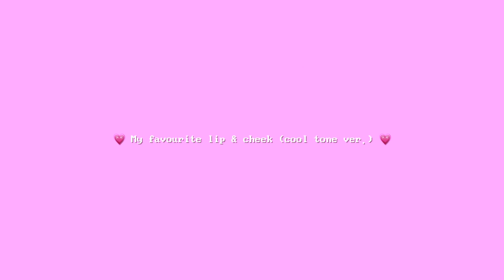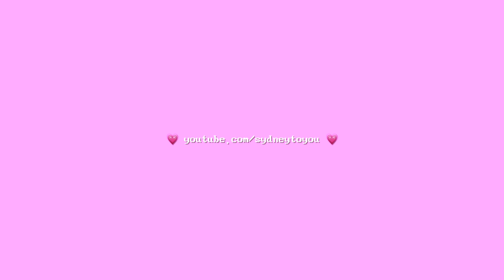핑크에 미쳐버린 요즘 최애 쿨톤 립 & 치크 모음! Obsessed with pink 💖💓💘💗💕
📽 VLOG CHANNEL : fromsydney

Products mentioned / 영상 속 제품들:
💗에끄멀 논-섹션 글로이 틴트 #107 오프쇼어
💗EQUMAL Non-section Glowy Tint #017 Offshore

💗디올 스텔라 글로스 #976 비 디올 (단순선물)
💗DIOR Stellar Gloss #976 Be Dior (gifted)

💗입생로랑 뷰티 워터 스테인 #603 인 베리 딥 (단순선물)
💗YSL Water Stain #603 In Berry Deep (gifted)

💗어뮤즈 듀 벨벳 #3 히비스커스
💗AMUSE Dew Velvet #3 Hibiscus

💗페리페라 잉크 무드 드롭 틴트
💗PERIPERA Ink Mood Drop Tint #4 Goji Berry

💗PERIPERA Ink Mood Drop Tint #6 Cherry Fizz

💗홀리카 홀리카 워터 바이브 틴트 #2 걸프
💗HOLIKA HOLIKA Water Vibe Tint #2 Gulp

💗홀리카 홀리카 워터 바이브 틴트 #3 스플랫
💗HOLIKA HOLIKA Water Vibe Tint #3 Splat

💗크리니크 치크 팝 발레리나 팝
💗CLINIQUE Cheek Pop Ballerina Pop

💗맥 글로우 플레이 블러쉬 토털리 싱크드
💗MAC Glow Play Blush Totally Synced

💗투페이스드 러브 플러시 블러쉬 크레이지 인 러브
💗TOO FACED Love Flush Blush Crazy In Love

💗에스쁘아 리얼 아이 팔레트 모브미 모브 바이브
💗ESPOIR Real Eye Palette Mauve Me Mauve Vibe

💗네이밍 플러피 파우더 블러쉬
💗NAMING Fluffy Powder Blush

진주 목걸이 (체인만) - Tatiana
Pearl necklace (chain only) - Tatiana

목걸이 곰돌이 펜던트 - Crystal Haze
Bear pendant on the necklace - Crystal Haze